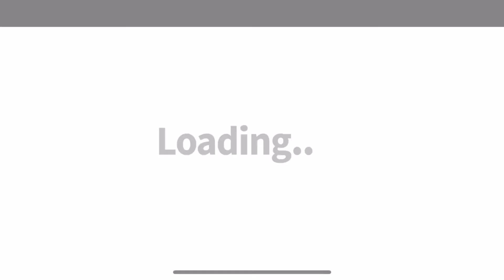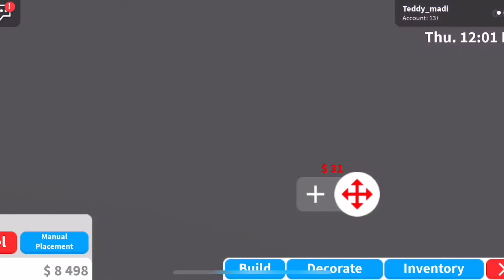bloxburg roblox. Bloxburg House Expansion Pt.1